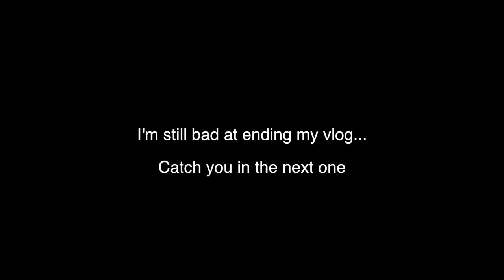Steven, Daily #241: How Do I End Vlog?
You know how I end vlog?